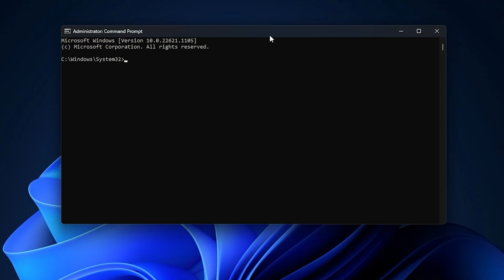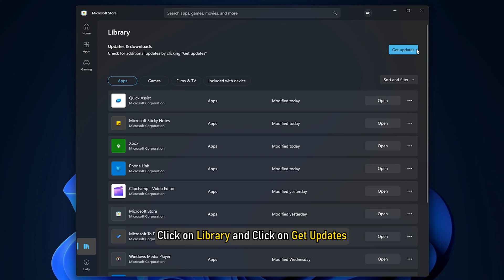No applicable app licenses found for Xbox Game Pass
The Xbox program or Xbox console is one of the best available for gamers today. With Xbox Game Pass, gaming has gone to the next level for players. There are millions of users around the world who use Xbox Game Pass to play different games they like. Sadly, some are seeing No applicable app licenses found for Xbox Game Pass on the Xbox app while launching games. In this guide, we have a few solutions that can help you fix it and play games as usual.

If you are seeing No applicable app licenses found error for Xbox Game Pass while launching games, you can fix it with the following methods.

1] Reset Microsoft Store Cache

2] Logout and Login on Xbox app

3] Install updates for Microsoft Store, Xbox, and related programs

4] Repair Xbox app

5] Re-register Windows Store apps